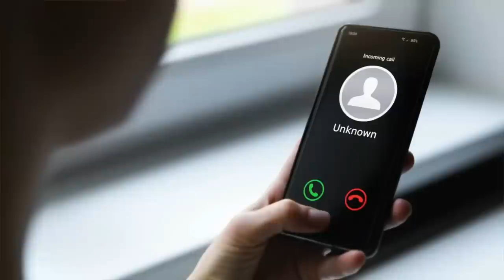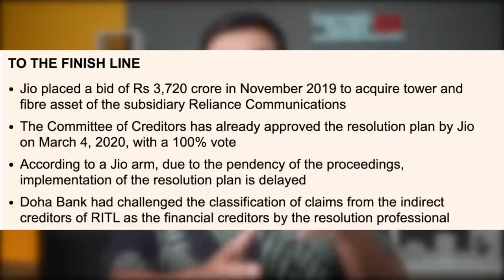Airtel Tariff Hike , Jio Acquiring Rcom Infratel , BSNL Selling Offices - TELCO MASALA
Doston ek or mangal , ek or dangal !